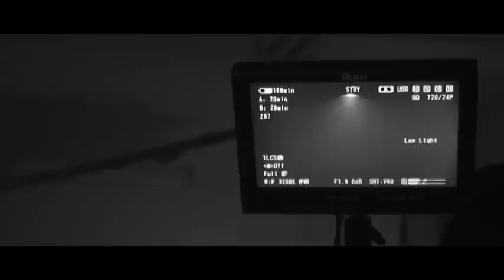behind the scenes of the short film fix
behind the scenes for the short film FIX directed and produced by Damian Kuehn.

Read more about the behind the scenes and the film on our blog here: